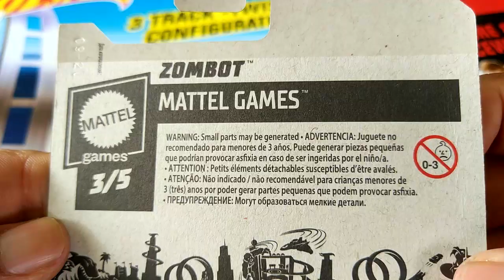2021 Zombot Hot Wheels diecast robot car model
Model: Zombot
Series: Mattel Games 3/5